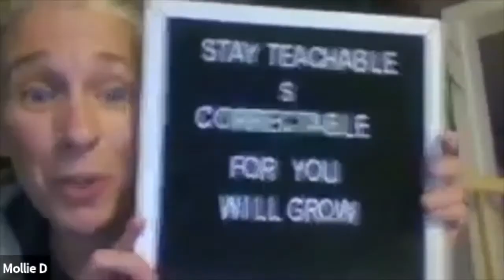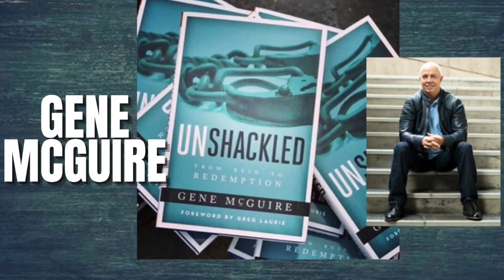Gene McGuire Zoom Call - October 7, 2020